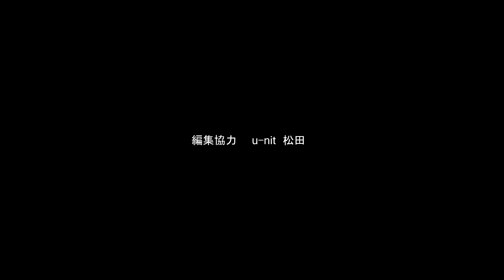サクラチル... / こうじ かもす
こうじ かもす さんより依頼を受け編集。今回こちらのチャンネルで公開となりました。
2022年10月に発売した初のアルバム「うたつづり」にも収録されています。